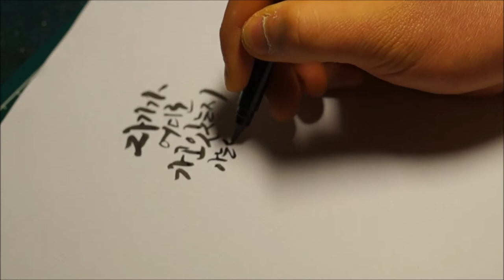[리노의캘리그라피] 가야할길_캘리그라피영상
자기가 어디로 가고 있는지
아는 사람은 세상 어디를 가더라도
길을 발견한다.